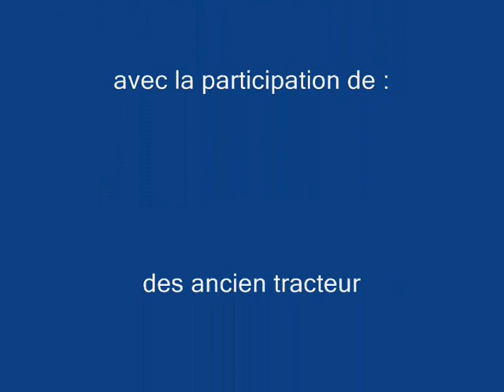teuf teuf de mittalestroff a Magny au con cour de labour 2012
Une petite video d'ancien tracteur au concour de labour 2012 a Magny